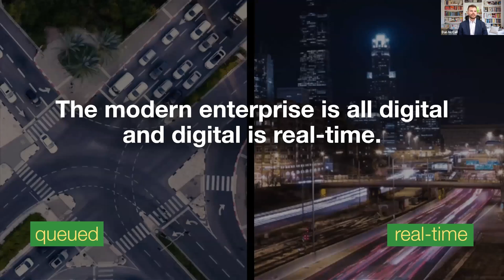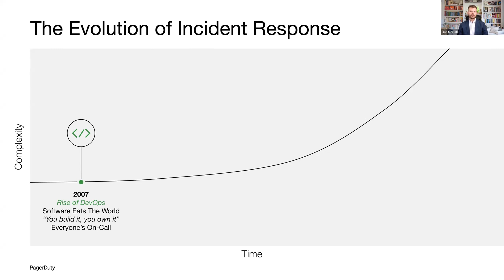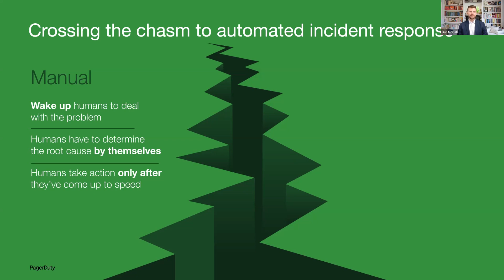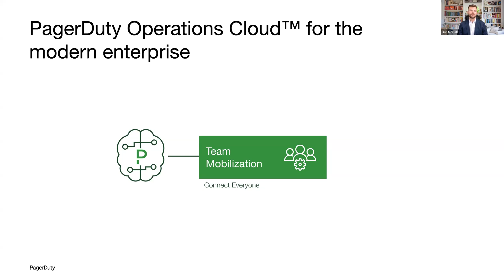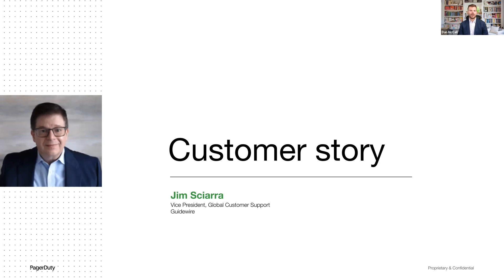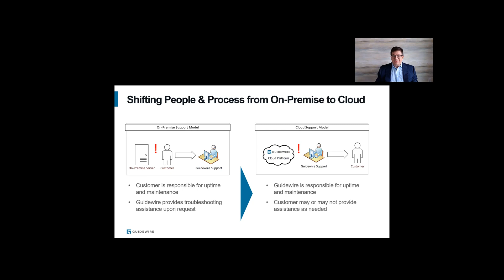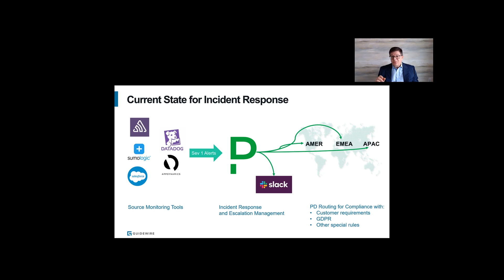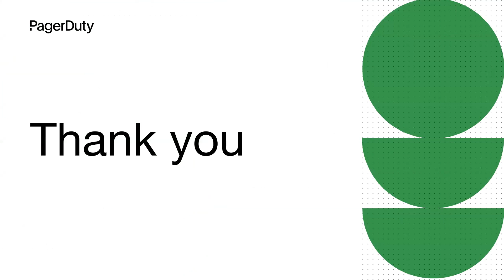Modernize Your Operations with Automated Incident Response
PagerDuty helps developers and IT professionals adopt full service ownership to ensure that those who go on call are 1) only interrupted by an alert when necessary, and 2) equipped with tools to remove the toil from managing incident response. Automating incident response increases developer and IT staff productivity, improves customer experience from service interruptions and unplanned downtime, and improves responder morale. Learn from PagerDuty customer Guidewire how Automated Incident Response can do all this for your teams.

Time Stamps:
00:00 Introduction
1:44 Evolution of Incident Response
3:42 Crossing the Chasm to Automated Incident Response
5:56 PagerDuty Operations Cloud
8:16 Guidewire Customer Story - Using PagerDuty for Automated Incident Response
14:10 Closing Thoughts